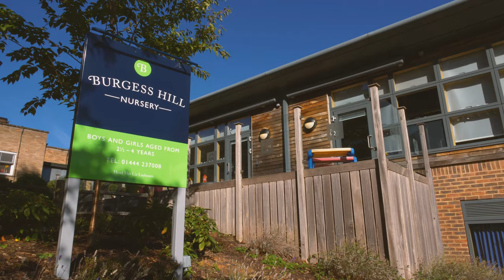Burgess Hill Nursery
Get a feel for all the fun learning activities children can enjoy at Burgess Hill Girls' Burgess Hill Nursery.